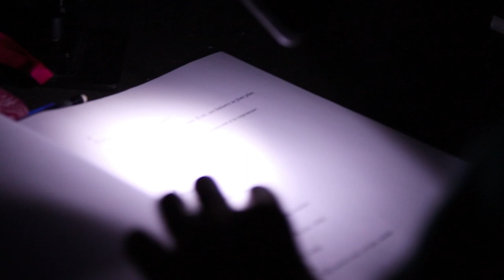Tout mon amour - Répétitions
Répétitions de Tout mon amour de Laurent Mauvignier, mis en scène par Arnaud Meunier à La Comédie de Saint-Étienne | Février 2021 | Production La Comédie de Saint-Étienne
Création musicale : Patrick De Oliveira

texte Laurent Mauvignier | mise en scène Arnaud Meunier | collaboration artistique Elsa Imbert | assistanat à la mise en scène Parelle Gervasoni | scénographie Pierre Nouvel | création lumière Aurélien Guettard | création musicale Patrick De Oliveira | costumes Anne Autran | création silhouettes Cécile Kretschmar | décor et costumes Ateliers de La Comédie de Saint-Étienne | avec Anne Brochet, Romain Fauroux*, Ambre Febvre*, Jean-François Lapalus, Philippe Torreton